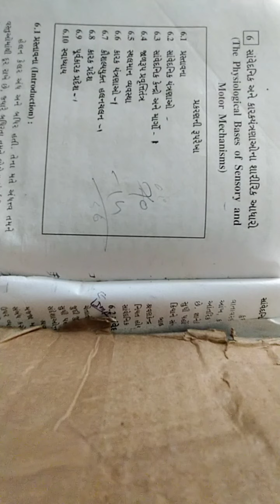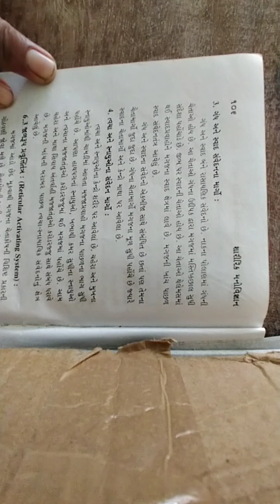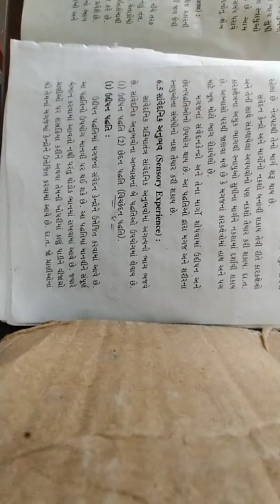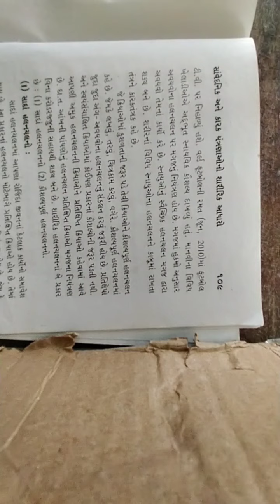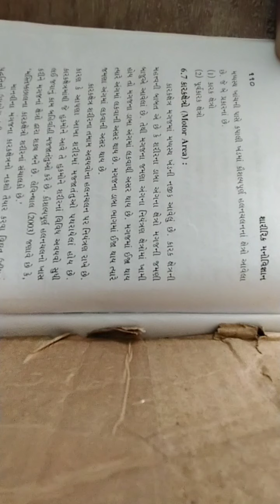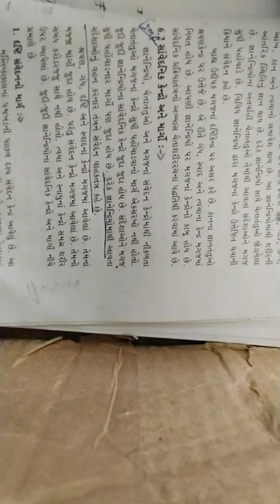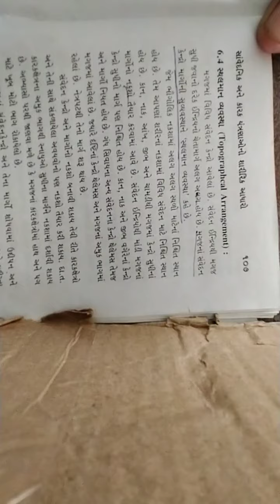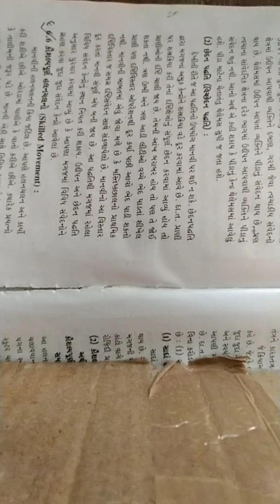CC 405 UNIT 1